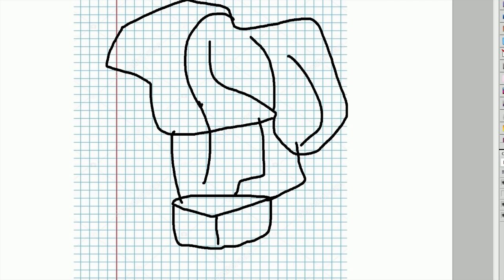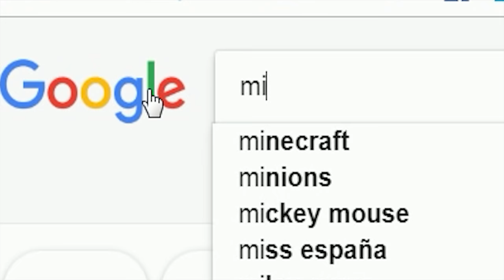Pacheco Cara Floja 70 | COMO HACER UN GLOBO AEROSTÁTICO en Minecraft